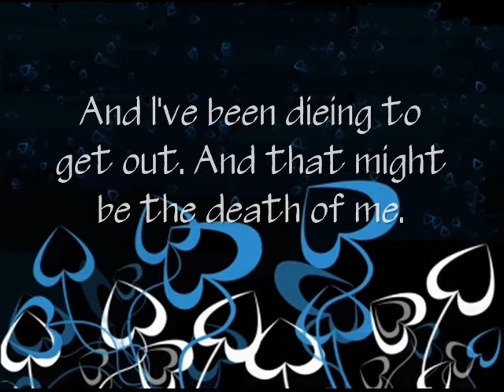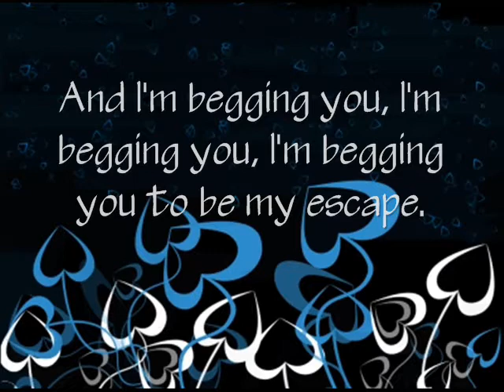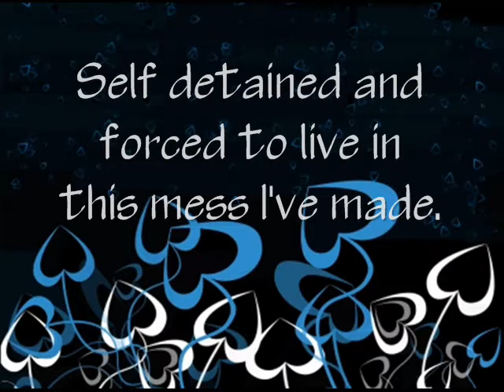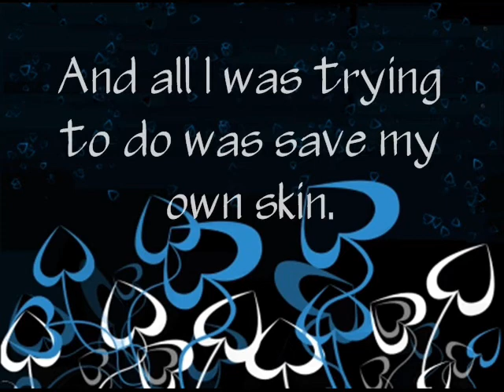Be My Escape Relient K [Lyrics]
These are the lyrics of one of my "use to be" favorite songs. Making this video kind of ruined that. XD I'm still happy I got this done. I've been trying to make a video for quite some time, but I found it useless since my computer had problems seeing color. So I give my thanks to my friend, Hannah, for letting me use her computer. Her and I suffered with this video, since this was my first time trying to put a picture in the background. So, I hope you like it. Oh, and sorry for the timing being off in certain places. It was hard to get it to where it wasn't totally off, so this is as good at it gets.